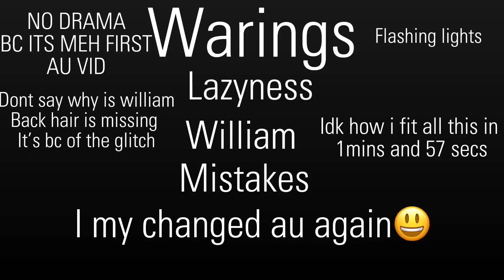Aftons face their fears…||Gasoline_light-switch||cringe|| totally no clickbait